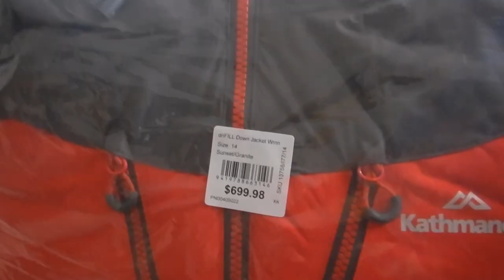Opening mail in New Zealand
Hi travellers,
Wahoo I'm back in NZ, and it's time to open the mail.  Yes getting mail while living overseas is a pain sometimes and I will use my parents address and they store it while I'm gone.

Over the previous months before I left China I bought these items mostly on Ebay, free postage and all, some skincare from Korea and new clothes for both work and weekends.  Budgeting out over time for normal items that will be used can be a good strategy to manage your money.

This time I also bought a new winter coat, which hopefully I won't need to replace for a few years.  As mentioned in the video I bought this off season so it was on clearance because it was summer time in NZ.

It's so neat to be home, more to come from NZ.

I use Momondo travel search engine to book my flights:

Alternatively you can book your next flight through this link with Expedia: